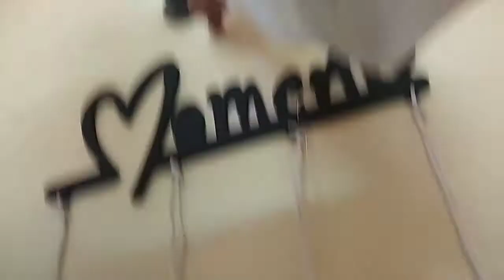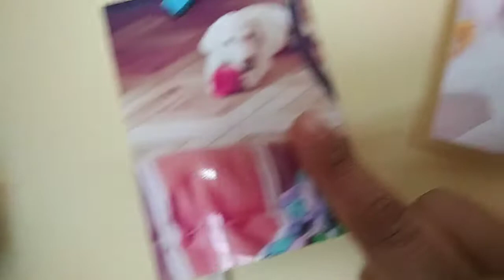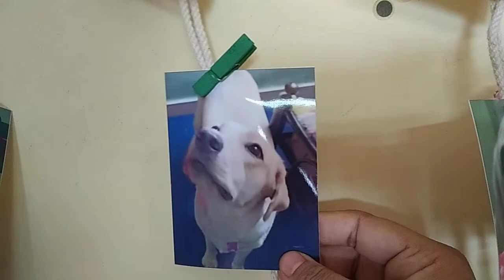কিছু মন ভালো করার মূহুর্ত@LaBongZone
কিছু মন ভালো করার মূহুর্ত#bengalivlog